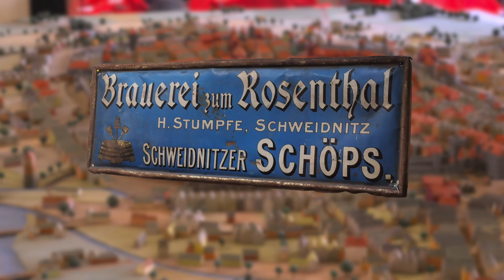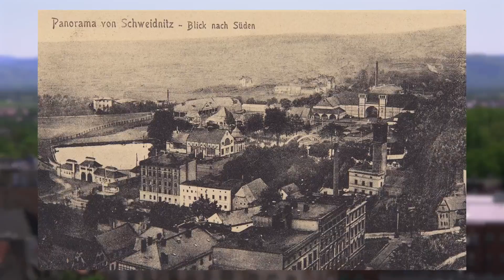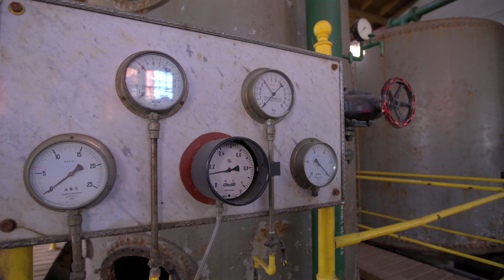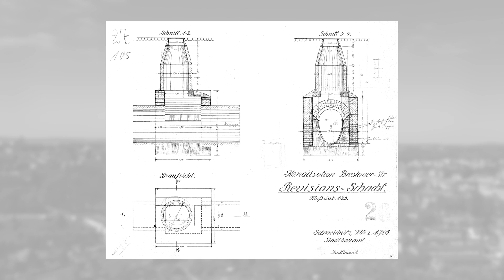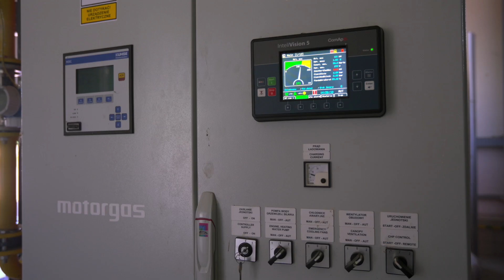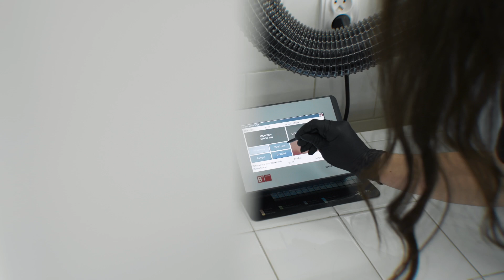400 lat ŚPWiK w Świdnicy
Zarys historii zbiorowego zaopatrzenia w wodę w Świdnicy.